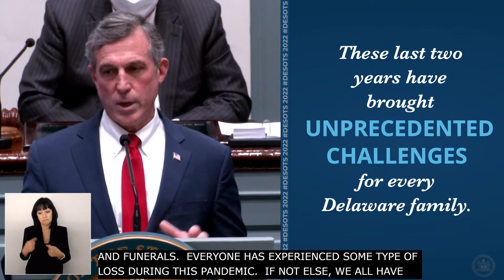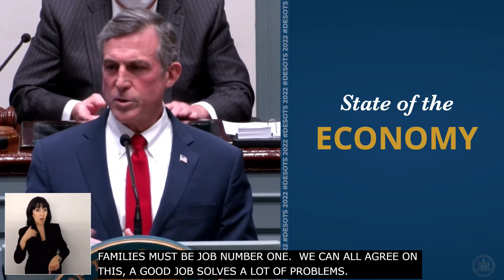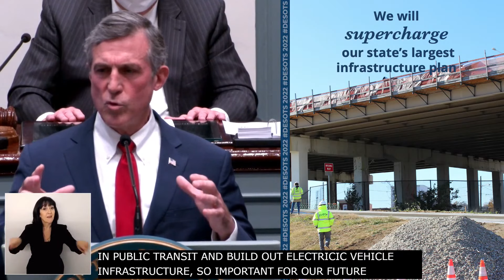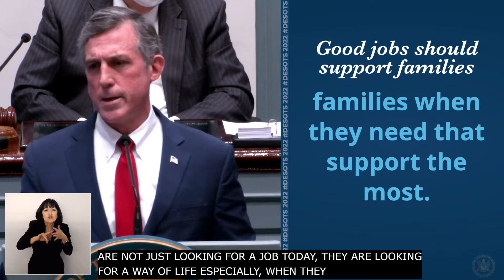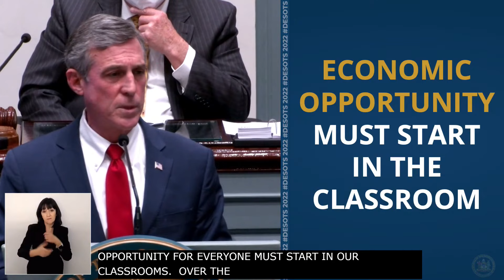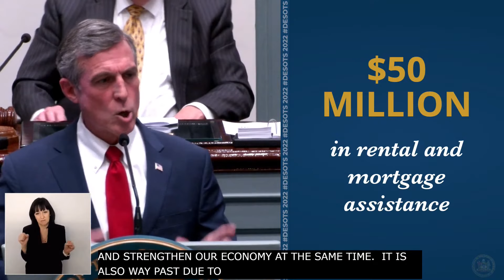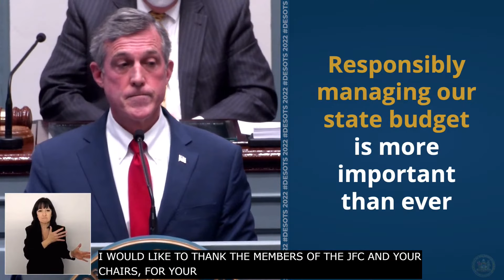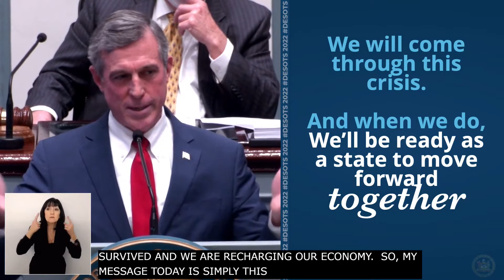State of the State Address 2022 - Delaware Governor John Carney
Watch live as Governor Carney delivers the 2022 State of the State Address